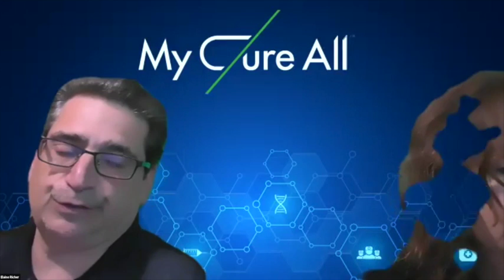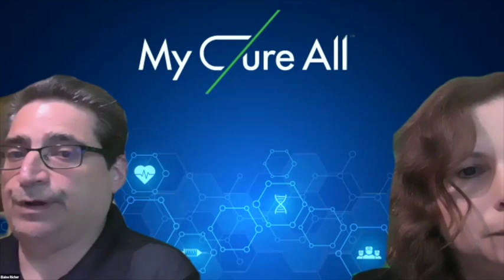Hemp Opportunities - MyCureAll